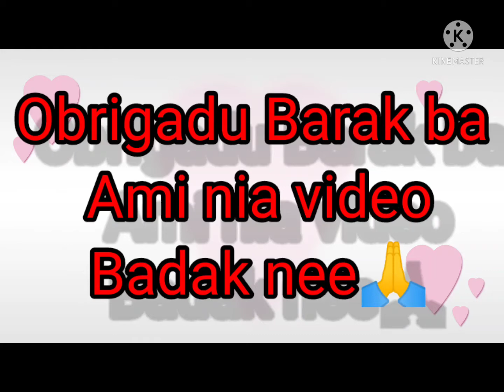Video Vijita Gua Maria Kuningan Indonesia 🇲🇨